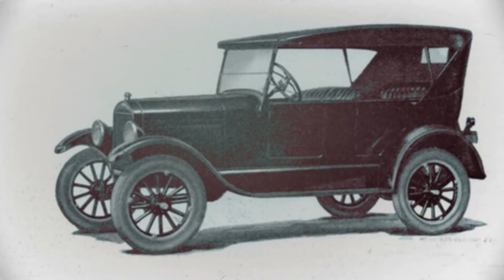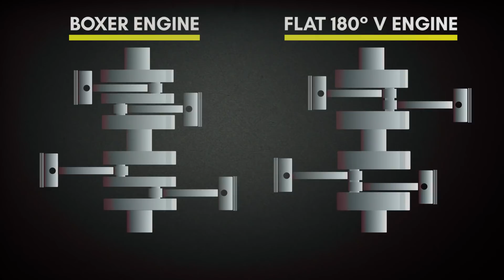Boxer Vs 180° V-Engine | Flat Engines in Motorsports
In 1971, the 24 Hours of Le Mans took place from June 12th to the 13th. With the imminent ban of engines over 3 Liters for the upcoming 1972 season, the 1971 season would come to be considered as the year of the mighty engines. The 1971 season saw the introduction of the 2-by-2 rolling start behind a pace-car in contrast to the standing-start from the previous year. Additionally, drivers were now allowed to stay in their cars while refueling. The draw for car manufacturers to compete was the stature of the race as the first prize for outright victory was $13,000 US dollars - which was barely the cost of a top tier engine and not reflecting the huge preparation and work required.

The start of the race saw an onslaught of mechanical problems such as the Piper Ferrari and the North American Racing Team or NART Ferrari spyder which both had fuel system problems. The Piper car eventually joined the race again until its fuel pump gave out. The Martini International Porsche or car 21 driven by Vic Elford overheated it’s engine when a cooling fan blew off. However, the NART Ferrari faired worse when it ran out of fuel twice, flattened its battery and ran on low oil pressure.

As night fell and the race endured the Martini International Porsche car 23 had moved up to the third position when its cooling fan started to come loose. They had made it back to 3rd after the delay when the car’s driver, Reinhold Joest found he had no brakes approaching the Arnage section of the course. The Filipinetti Ferrari, car 7 had been in 5th position early on, but then got delayed fixing its fuel pump. Rushing to catch up, Mike Parkes, the Filipinetti’s driver crashed at the Maison Blanche section of the course at 1 am. Despite extensive damage, it was repaired but Henri Pescarolo, the Filipinetti’s second driver had to park it at 3am because of a lack of oil pressure.

When the sun rose and morning broke, the Matra race car went into the pits with a misfire at 6:20 am. The JW Porsche car 19 driven by Richard Attwood and Herbert Muller was able to get back into 2nd position after changing their spark plugs and fuel meter. With the delays facing other cars, the Piper Ferrari capitalized on the opportunity and steadily moved up the order. They had just got to third around 9am when their car lost another clutch.

At 9:40am, the Matra race car coasted to a stop at the end of the Mulsanne straight section of the course. Their faulty fuel-meter had failed, causing them to run out of fuel. Soon after the JW Porsche car 17 driven by Jo Siffert and Derek Bell retired from sixth after it had been delayed further with a crack in the engine’s crankcase. This had moved the NART Ferrari; car 12 driven by Sam Posey and Tony Adamowicz up to third and the Ligier prototype into fifth. Unfortunately, the Ligier's gearbox seized soon after.

By the end of the race, the order stayed pretty static through the afternoon and the race came to a subdued, incident-free end. Half of the twelve classified finishers were Porsche 911s and the overall win went to the Martini International Porsche 917K; car 22 driven by Gijs Van Lennep and Helmut Marko which completed 397 laps powered by a 4.9 Liter flat 12 engine.

The 1971 season marked an end of an era, with the regulations changing in 1972 limiting engine size in both Group 5 and 6 to 3 liters. It was the last time the Index of Performance prize was awarded and it was also the last run on a circuit layout that had been virtually unchanged for 39 years, with a new part of the track opened in the next year that bypassed the dangerous and fast, Maison Blanche stretch.

In this video, we will take a closer look at the history and mechanics that eventually drove the inspiration of Porche’s use of the flat engine in their cars.

The majority of sports cars throughout Porsche's history are powered by flat boxer engines beginning with its first car, the Porsche 356. The 356 used an air-cooled boxer-four engine during it’s 1948 to 1965 production run. The 356’s design overlapped the original Volkswagon Beetle in regards to an air-cooled four-cylinder, rear-mounted, rear-wheel-drive layout with unitized pan and body construction. Additionally, certain mechanical components including the engine case and some suspension components were based on and initially sourced from Volkswagen. The use of flat boxer engines in Porsches cars was essentially derived from the design ethos carried over from the original Volkswagen Beetle.